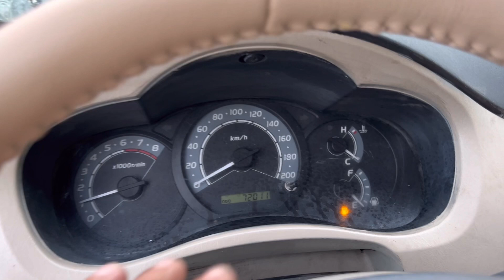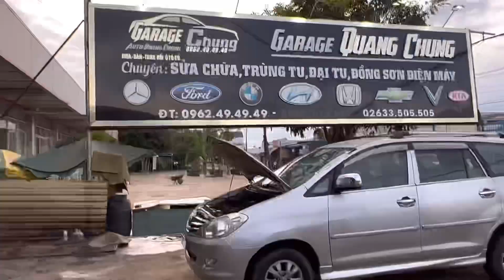Báo giá Toyota innova 7 chỗ MT “giá rẻ” chỉ hơn "100 triệu" ô Tô quang chung lâm Đồng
Ô Tô Quang Chung Lâm ĐồngBáo giá Toyota innova 7 chỗ MT “giá rẻ” chỉ hơn "100 triệu" ô Tô quang chung lâm Đồng
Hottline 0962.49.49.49